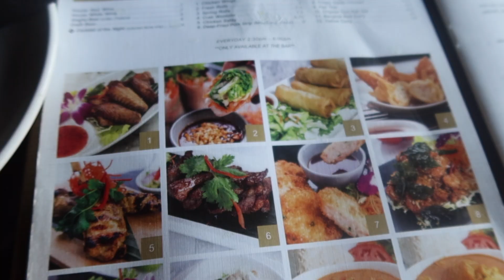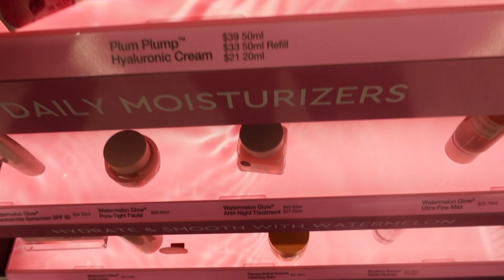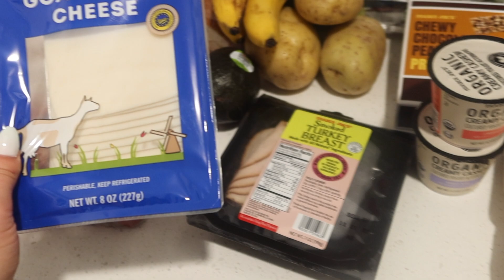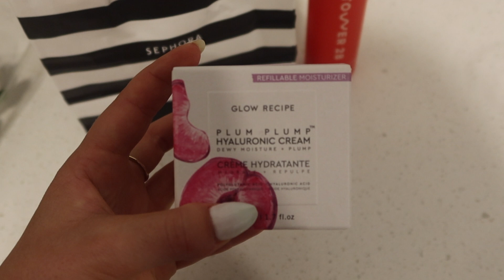Vlog | Grocery shopping, working out, spending time with friends, & more!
Amazon eco solo cups: